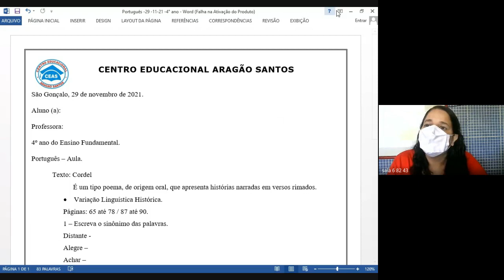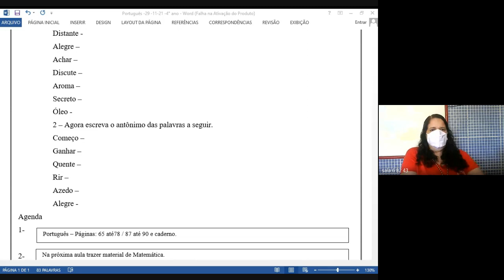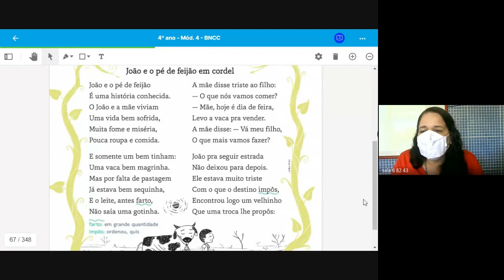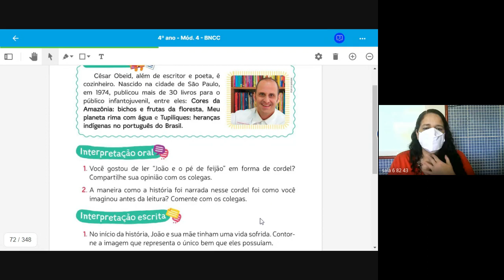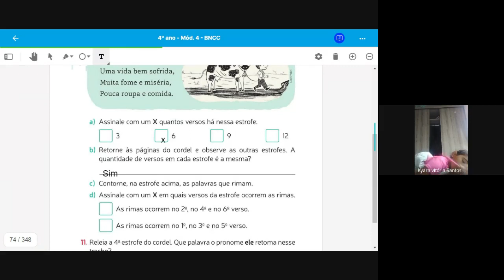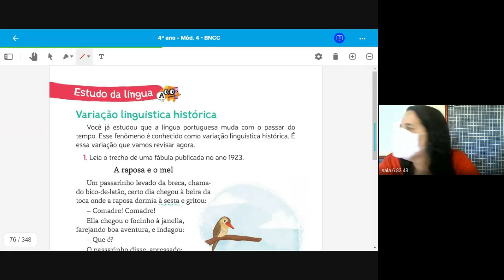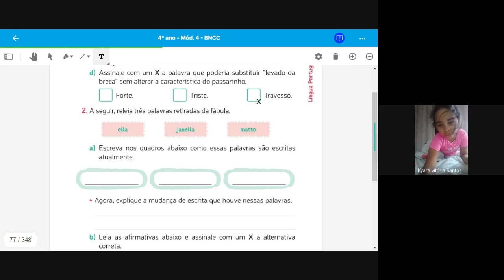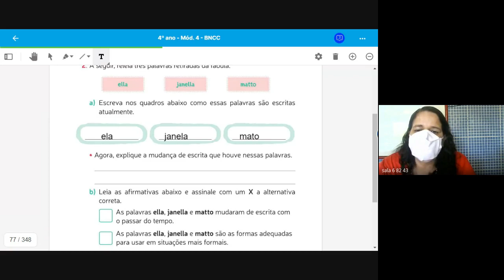4 ANO LUCIANA 1